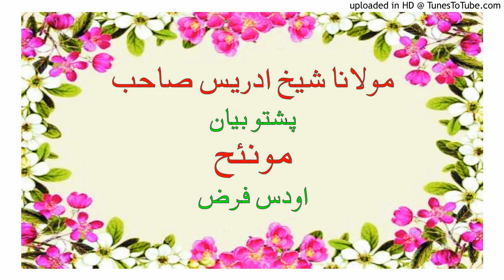اودس فرض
Namaz,
Ka,
Tariqa,
Namaz ka tariqa by tariq jameel,
Namaz ka tariqa by tariq masood,
Namaz ka tariqa by farhat hashmi,
Namaz ka tariqa by madani channel,
Namaz ka tariqa by adv. faiz syed,
Namaz ka tarika for women,
Namaz ka tariqa by ilyas qadri,
Namaz ka tariqa by maulana tariq jameel,
namaz ka sahih tareeqa,
How to perform salah,
salah in proper manners,
learn how to perform salah,